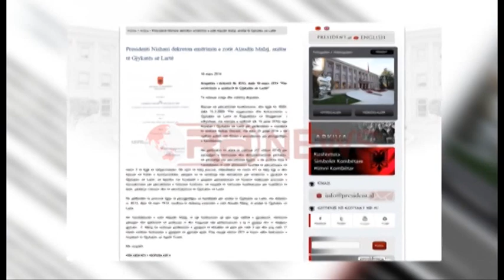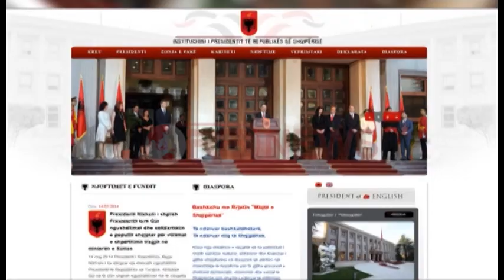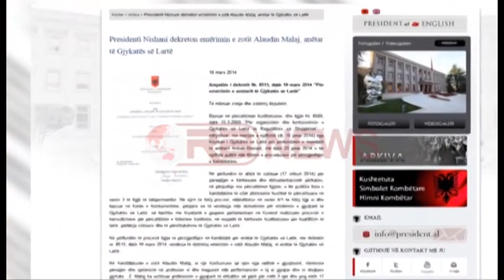Braho tek "Ligjet": Të nisin procedurat për shkarkimin e Nishanit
Tirane-Mbledhja e komisionit të ligjeve, ku diskutohej dekreti i Presidentit për anëtarin e gjykatës së lartë, mori një rrjedhë të papritur kur deputeti i LSI, Spartak Braho, ftoi maxhorancën të nisë procedurat për shkarkimin e kreut të shtetit.

Sipas Brahos, Nishani nuk po vepron me përgjegjshmëri dhe ka krijuar një handikap në gjykatën e Lartë. Braho tha se Presidenti nuk e njeh praktikën e punës dhe nuk është përgjegjësi e Kuvendit t'ia mësojë.